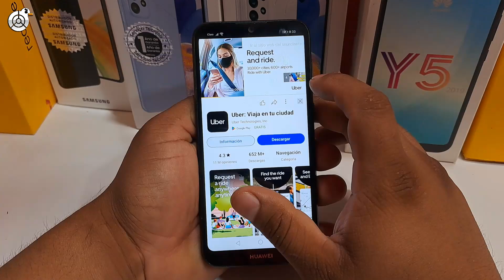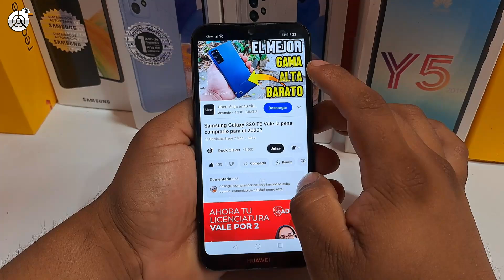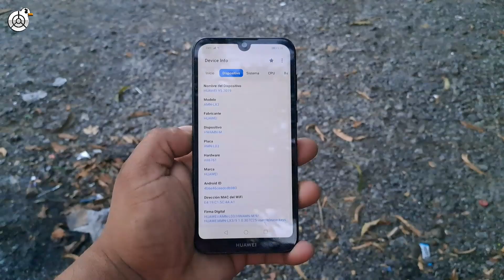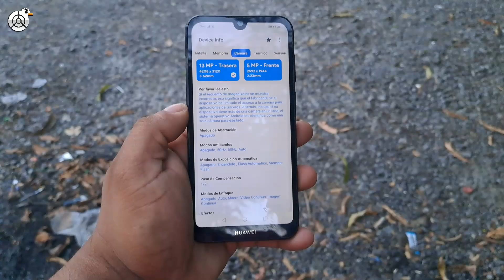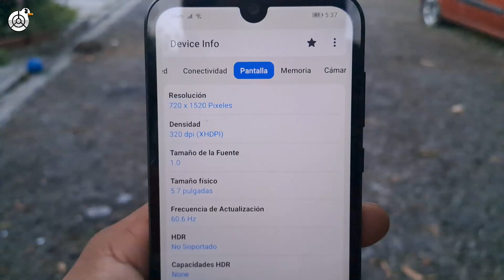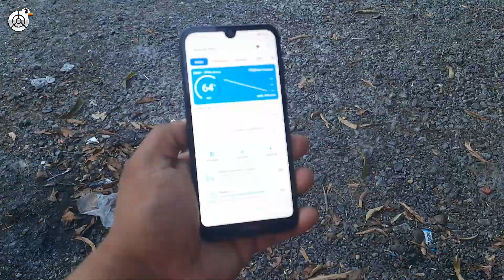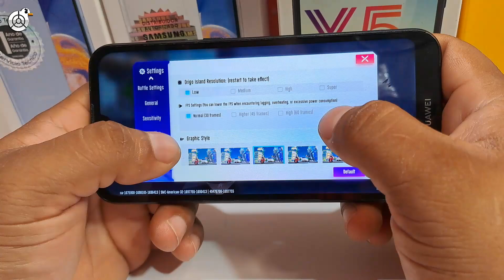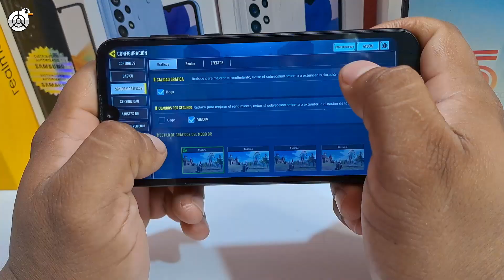HUAWEI Y5 VERSIÓN 2019 SIGUE VALIENDO LA PENA PARA 2023 🤔🤔